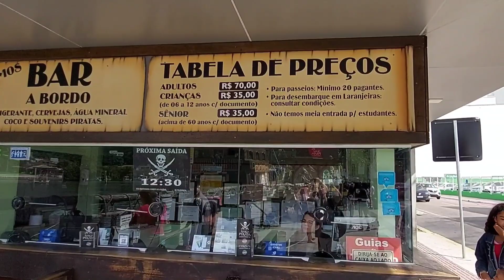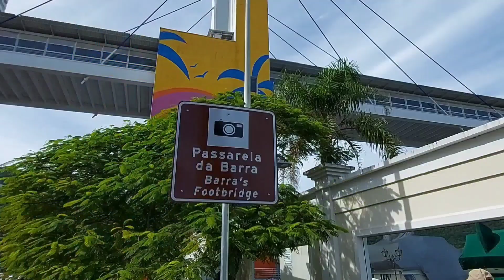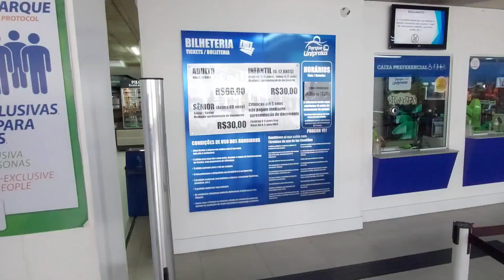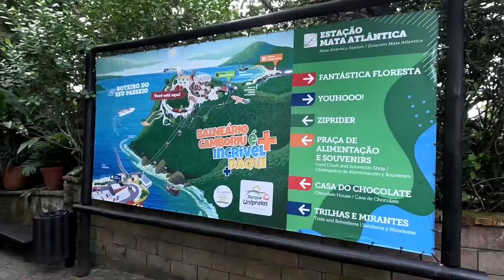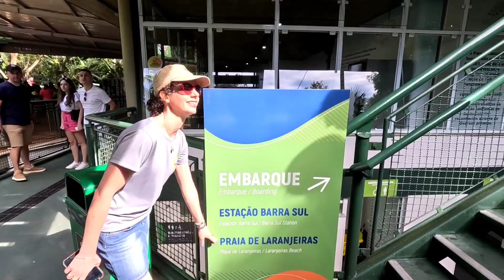Explorando o Parque Unipraias: Aventuras e Emoções em Balneário Camboriú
Divirta-se com o Parque Unipraias, em Balneário Camboriú! Aproveite o teleférico, tirolesa, ziprider, youhoo e muito mais!